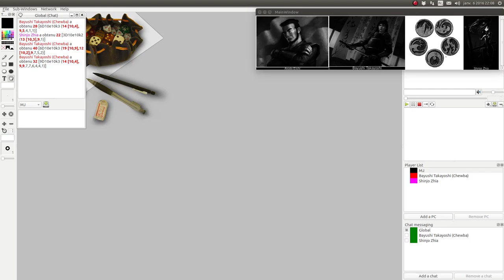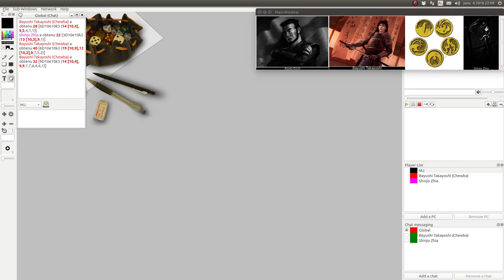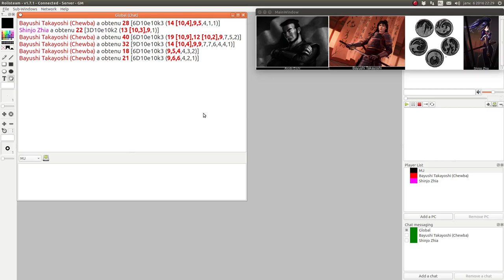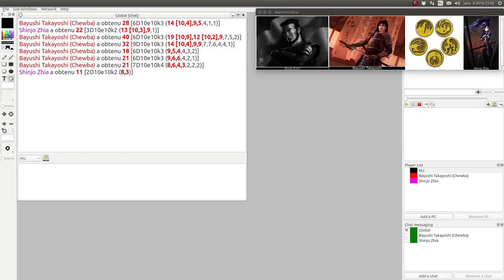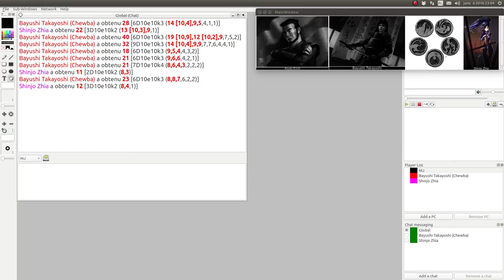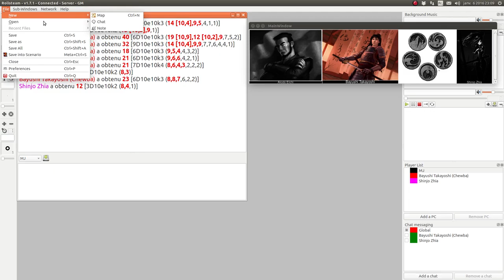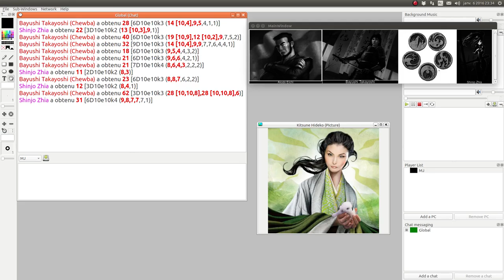JDR - L5R - Campagne Seconde Cité : Episode 12 - Kalani outragé mais Kalani libéré.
Titre complet:
Kalani outragé, Kalani brisé, Kalani martyrisé mais Kalani libéré.

Description:
Fin de la bataille de Kalani et les conséquences.